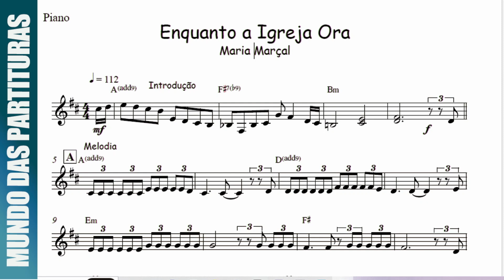Enquanto a Igreja Ora - Maria Marçal🎺Partitura Trompete, Trombone, Trompa, Violino, Viola, Cifra🎼